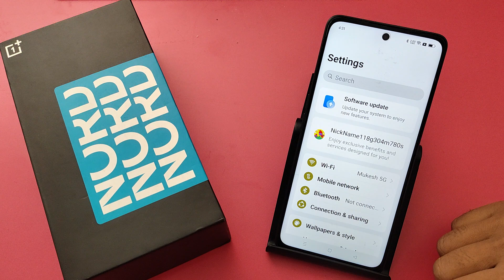How to change app drawer in OnePlus Nord 4 5G || OnePlus me app drawer kaise badlen